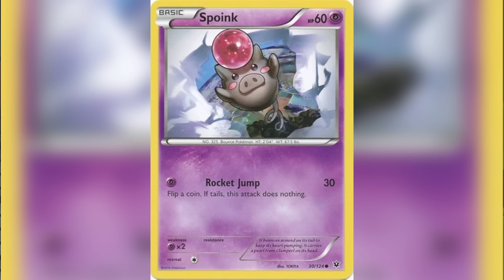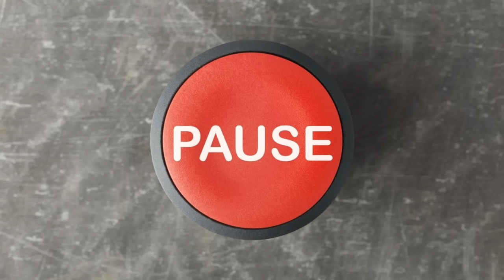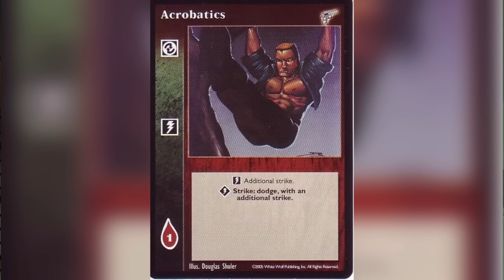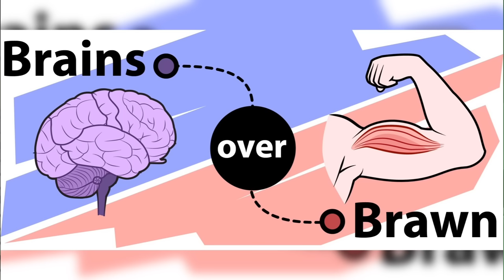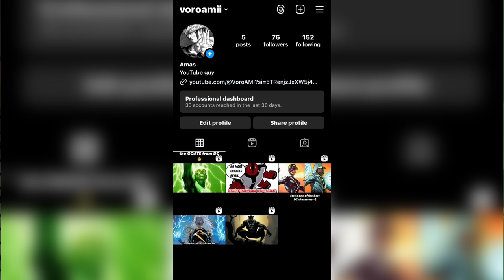Batman and Nightwing were out here giving Amazo the Kobe/Shaq combo special!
One of my favorite moments from that was adapted from the Under The Red Hood comic storyline. Under The Red Hood is a comic and movie I definitely recommend checking them out! Also the next video will be coming out in April 💯

00:00 Intro
01:15 Batman vs 3 stupid thugs
03:20 Arkham Batman
0:421 Amazo
05:16 Batman vs Amazo
05:50 Nightwing arrives
07:33 Batman and Nightwing jump Amazo
08:15 Professor Ivo is going to hell
0:10:46 Batman packs up Amazo
0:12:10 Next video and outro!

As always I hope y’all continue having a nice week, and I’ll catch y’all next time, VoroaMI out!!

I also have a Instagram page if you guys wanna follow it 😅